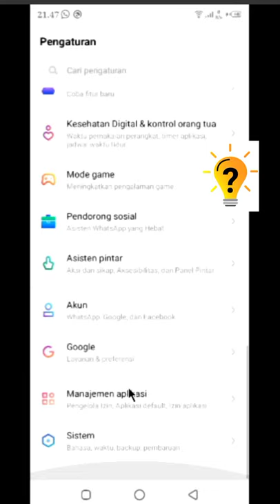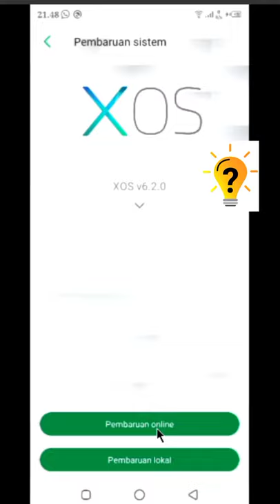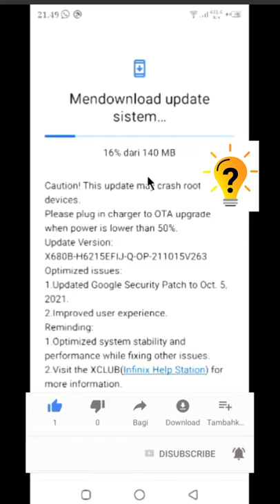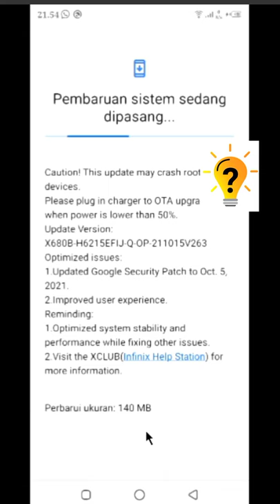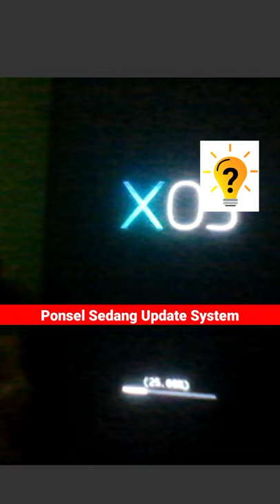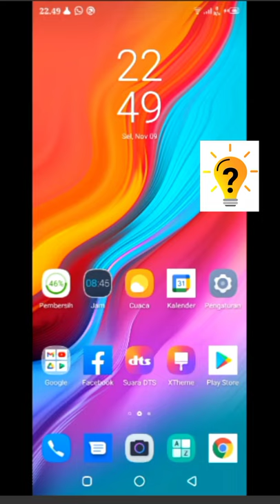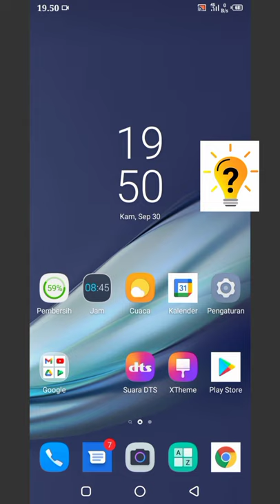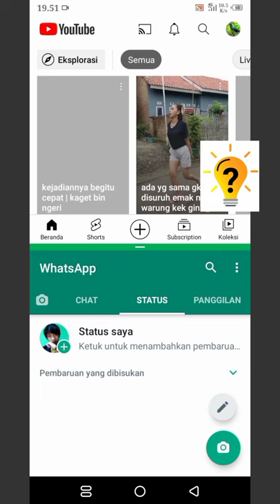cara update sistem infinix | infinix hot 9 play | infinix hot 10 | Tutorial Official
cara update sistem hp infinix hot 9 play | infinix hot 9 play | infinix hot 10 | Tutorial Official

Halo sahabat di video kali ini saya telah merangkum cara update system di hp infinix hot 9 play atau infinix hot 10 dan infinix yang lainnya.
video ini akan menunjukan cara update sistem infinix.

peringatan ! sebelum melakukan update sistem.
Baterai ponsel kamu harus dalam keadaan full atau setidaknya 85%.
waktu tunggu update sistem 10 menit hingga 15 menit, dan jangan menekan tombol power saat melakukan update sistem, agar tidak terjadi fatal.

Peringatan !
kami tidak bertanggung jawab jika ada kendala atau ponsel tidak dapat booting, jika anda ragu silahkan untuk meminta bantuan kepada counter terdekat.

Selamat mencoba kawan...